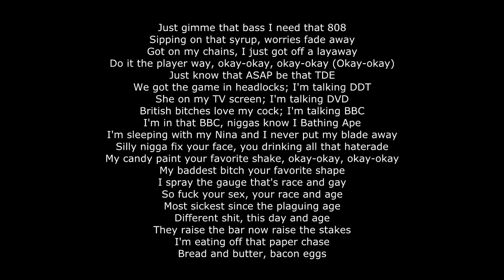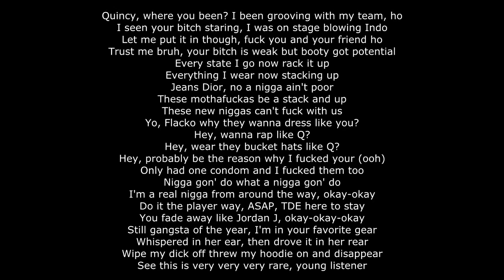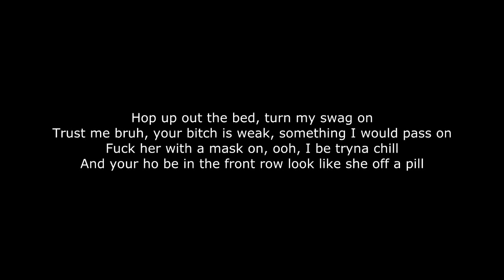▶ Californication ScHoolboy Q ft A$AP Rocky Lyrics on Screen YouTube 720p